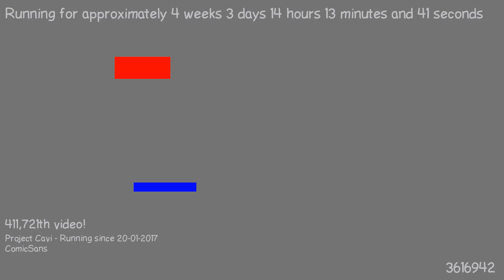1487679471 - Webdriver Cavi - H